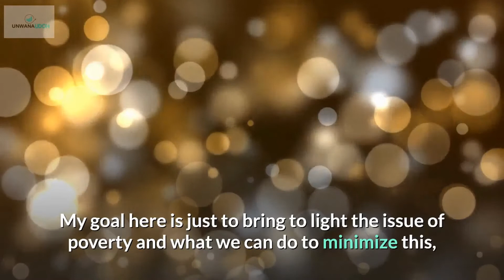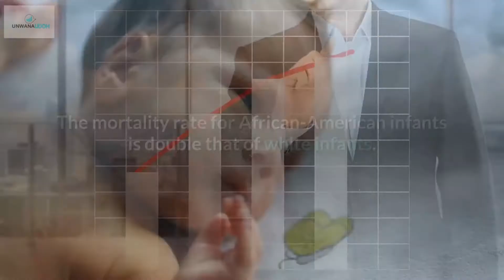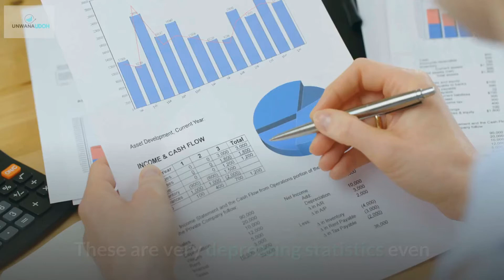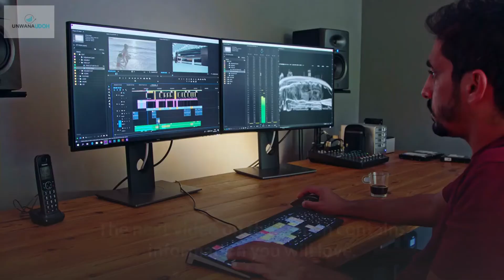Poverty In The US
Poverty in the United States - Nobody wants to live in poverty, unfortunately, poverty will continue to be an issue in society.
It is basic human nature that there will be a segment of society that will end up in poverty through no fault of their own.

Our current educational system fails to teach us personal finance and wealth creation.

The only way to ensure that you are financially sound is to take responsibility for your financial future and getting the right financial education.

eBooks:
1. Wealth Creation Blueprint
2. The Credit Booklet
3. 10 Key Principles to Achieving Success

1. Partner with Anthony Morrison: is a program I am currently using to generate income online, check out Playlist

2. 21 Day Millionaire Bootcamp: The 21 Day Millionaire Bootcamp will teach you the 4 M’s of success. You’ll learn Marketing, Motivation, Manifestation and the Mindset that has created multiple 7 figure businesses. Find out what has worked for many others and learn to make it work for your business!

3. 8 Week Money Block Clearing Coaching Program: This 8-week course will help you crush your fears and stop the self-sabotage you don’t even realize you're causing. You will get past all the obstacles that hold your business back and gain control of your finances. Learn the frequency of success and achieve yours easier!
4. The Real Law of Attraction Code: Learn to attract wealth, Health and Happiness

5. Tube Monetization and Automation Program: This program shows step-by-step how Jordan Mackey (Bye 9 To 5) has earned well over six figures on YouTube with his three YouTube channels without showing his face.
6. Learn How to Dropship On eBay